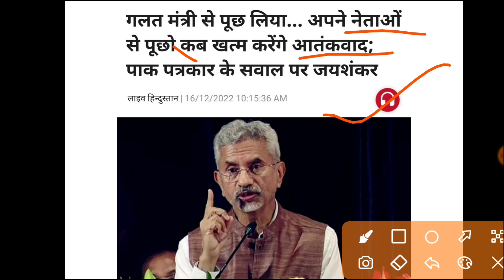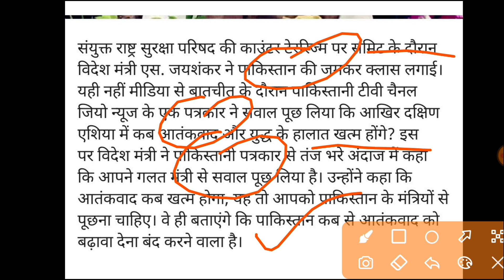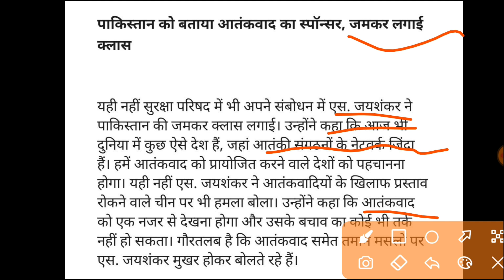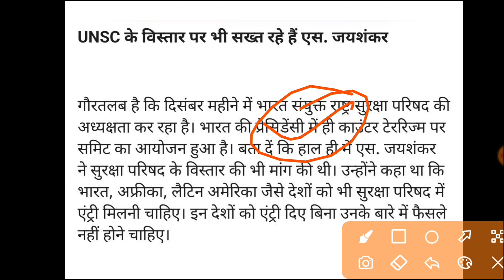Jaishankar's savage response silences Pak journalist at UN; 'You're asking the wrong minister'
External Affairs Minister's savage response to a question of a Pakistani journalist. The journalist from Pak had asked Jaishankar about terrorism and UNSC resolutions on Kashmir. Replying to the question, Jaishankar shamed Pakistan over the issue of terrorism in South Asia. Jaishankar asked Pak to clean up its act and stop sponsoring terrorism in India and elsewhere.

YES Academy
Nagendra Sir

Pakistan Terrorism का केंद्र, दुनिया ये बात जानती है, UNSC में फिर बोले विदेश मंत्री  S. Jaishankar

cover Topics
yes Academy, nagendra sir,S Jaishankar reply to Pakistan,Pakistan bilawal bhutto,S Jaishankar on bilawal bhutto,Indian Pakistan Tension,Indian Pakistan Relation,Pakistan foreign minister,Pakistan,S. Jaishankar,India in UN,Jaishankar Video,UNSC,बिलावल भुट्टो,भारत और पाकिस्तान के संबंध,एस. जयशंकर,भारत के विदेश मंत्री एस.